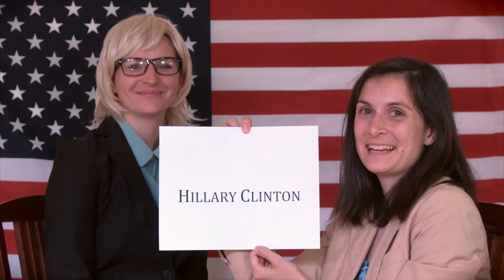Hillary Clinton: This or That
Hillary Clinton has feelings.

Johnna Scrabis - Hillary Clinton (I KNOW I DONT LOOK LIKE HER RELAX)
Clara Morris - Herself

Chris Sterbank - Producer